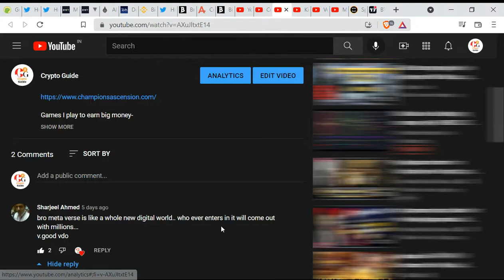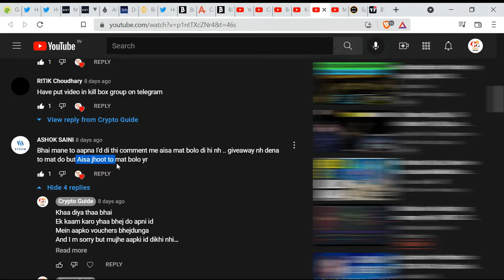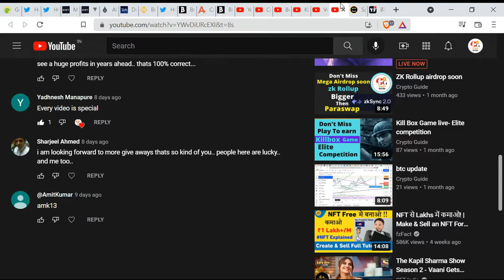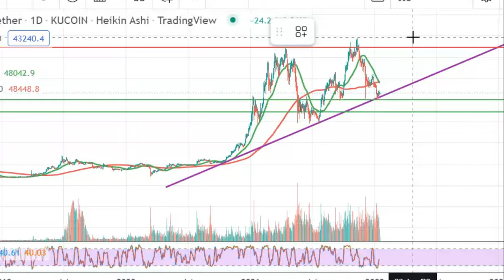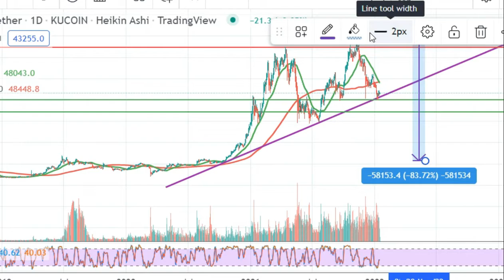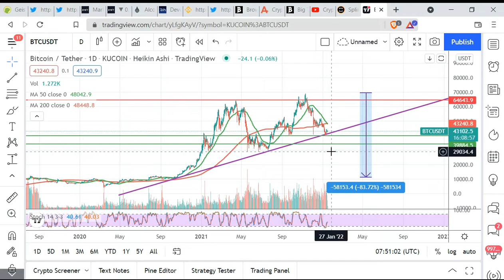BTC next move 29k or 59k and splinterland cards giveaway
Games I play to earn big money-

Guys thanks for continuously supporting my channel and trusting my profitable signals.

Tips-
1. Always buy the blood and sell the top.
2. Never invest your money at top.

Warning:
-Crypto market is highly volatile. So please do your own research first then invest your money because I am not your financial advisor.
-I am not responsible for your loss and profit.

Keep earning
Keep Smiling